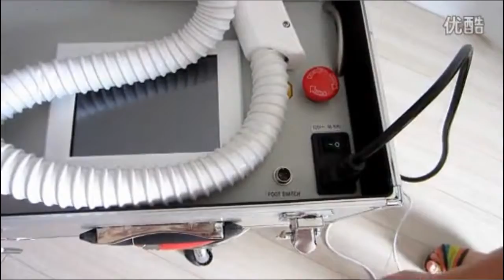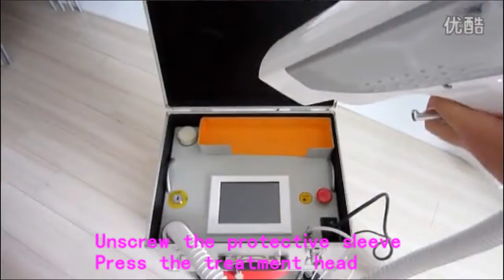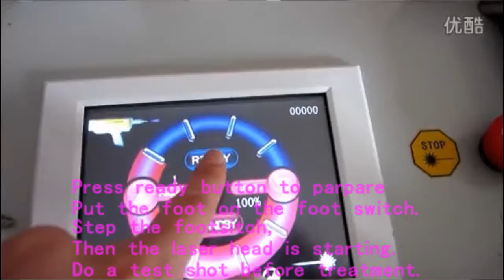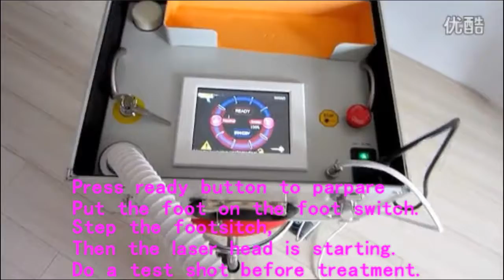ND YAG Training Video YWL 5